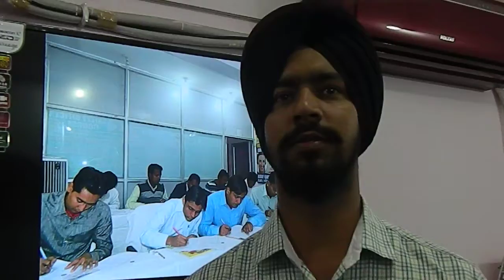Safety Officer Course कहाँ से करे ? | Safety Officer Course In Jamshedpur | Safety Course Details